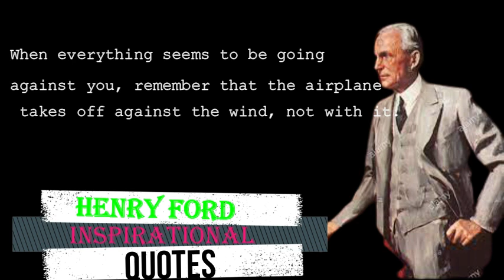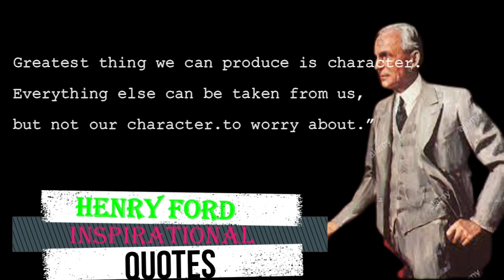INSPIRATIONAL QUOTES FROM FOUNDER OF THE FORD MOTOR | No Copyright Video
IF YOU WANT THE MUSIC, JUST LOOK YT LIBRARY.